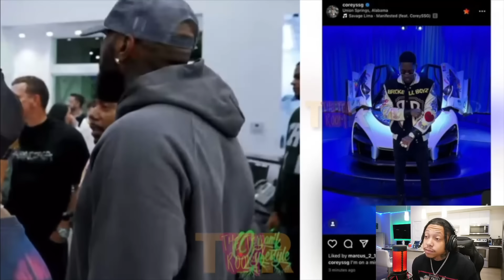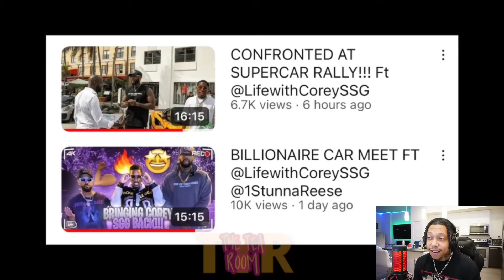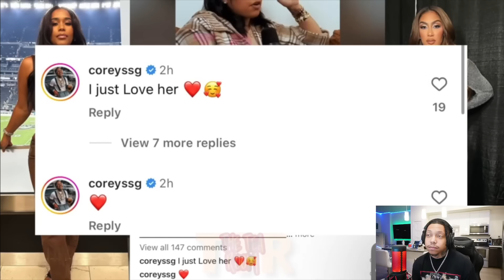Primetime Hitla Reacts to Carmen Linking Back up With Corey … This OC